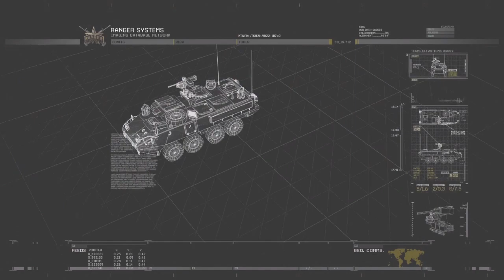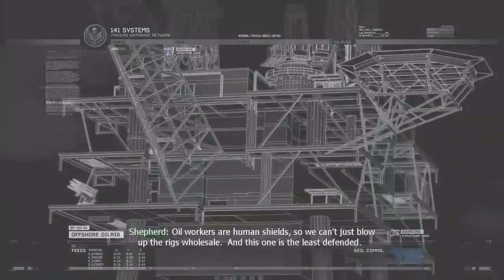Call of Duty Modern Warfare 2 part 8 Exodus